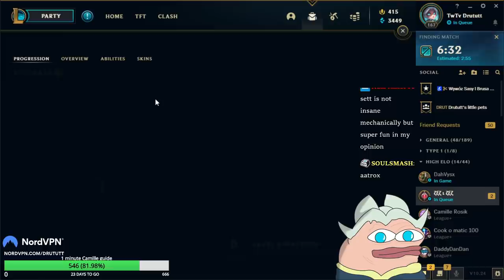DRUTUTT VS MOST CRINGE DUO ON EUW